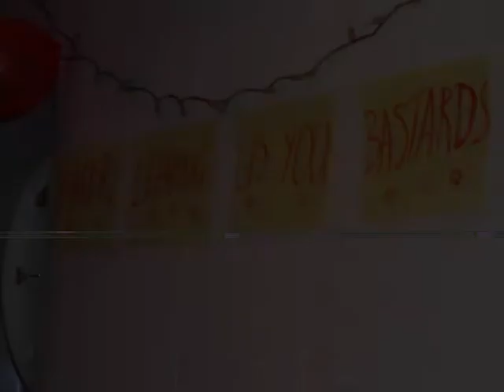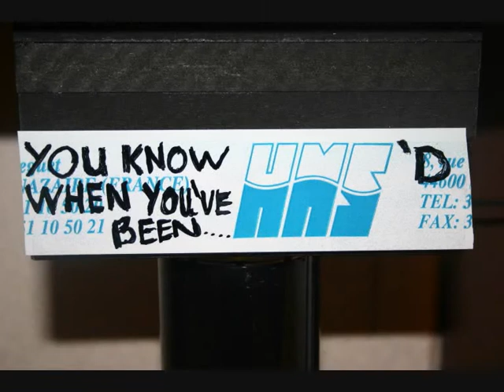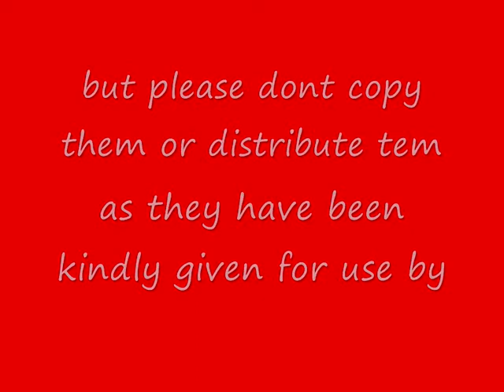QM2 Behind the Scenes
A look behind the scenes of the Queen Mary 2 superliner